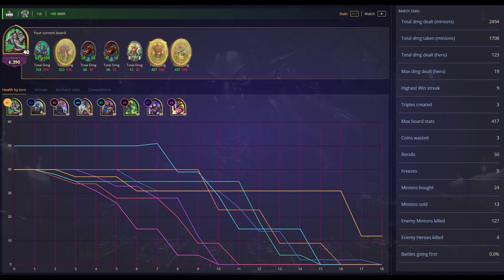Illidan Menagerie! ~~ Hearthstone Battlegrounds v20.2.2 ~~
First win with Illidan,